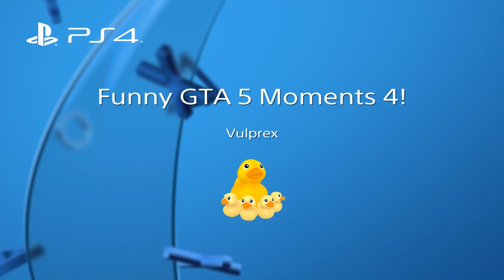Grand Theft Auto 5 [4]